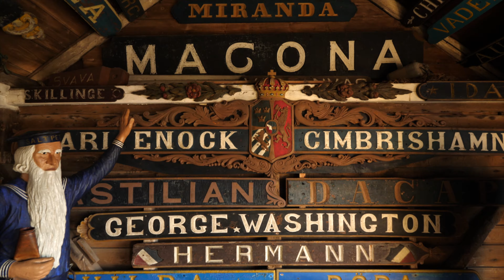The Tiny Town of Torekov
On day 8, we visit the beautiful fishing village of Torekov! Where we get possibly, my favourite sunset photo's ever! Torekov is such a beautiful town and possibly, our favourite in Sweden!

Are you thinking of getting in to film or photography? These links give us a kickback and help us to continue to grow :)

OUR EQUIPMENT!

Our Main Camera (Panasonic GH5)
Our vlog Lens (7-14mm Wide Angle f2.8 Olympus)
The Magic Cinematic Lens! & SO CHEAP!!! (25mm f1.7 Lumix)
Our close up lens (35-100mm f2.8 Lumix)
Our Microphone (Rode Video Mic Pro Plus)
Our Drone (Mavic Air)
Our next Drone : (Mavic Pro 2)
Our quick setup (back up) camera (Canon G7X)
Our Hard Drive (8TB)
Portable Lap Desk (Will’s Favourite Thing!)
Our Action Camera (Go Pro Hero 10)
Our Gimbal (camera stabaliser - DJI Ronin S)
Our Phone Gimbal (DJI OM 5)
Our Gorillapod
Screen & Lens Cleaner

Soundstripe Code: OZUAEMVOQZEVNS2L (I miss the beach)
Soundstripe Code: LQYDQGPEV8ASCJHK (Best Life)
Soundstripe Code: LIYILEINOR7Y3YTD (Neon Moon)